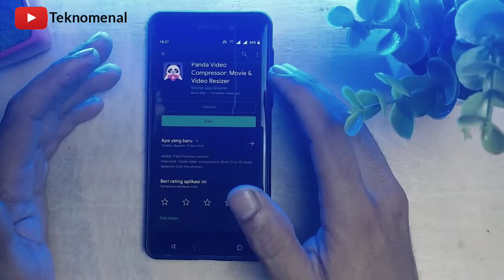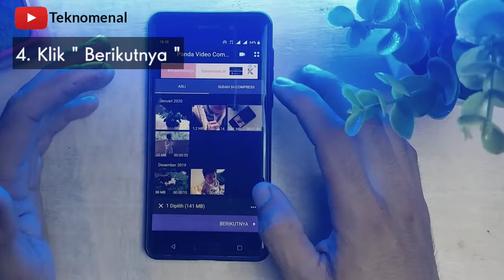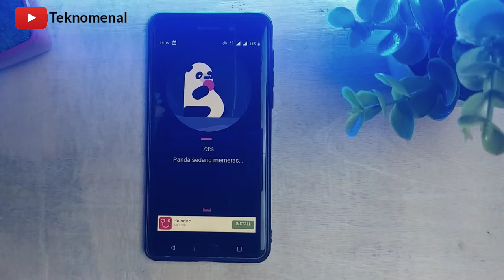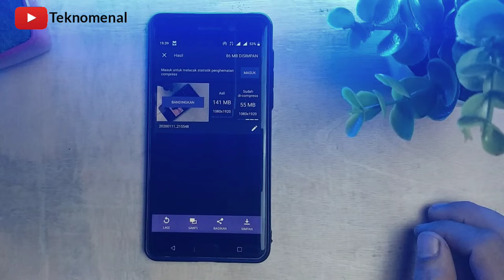Cara kompres video tanpa mengurangi kualitas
Ternyata sangat mudah mengkompress video tanpa mengurangi kualitas gambarnya, cukup dengan satu aplikasi yaitu "panda video compressor", kita bisa mendownload gratis di playstore.
Tonton videonya sampai selesai ya, agar kalian tahu bagaimana cara mrnggunakan aplikasinya, dan jangan lupa Subsribe, Like dan Share videonya ya, ,Terimaksih.